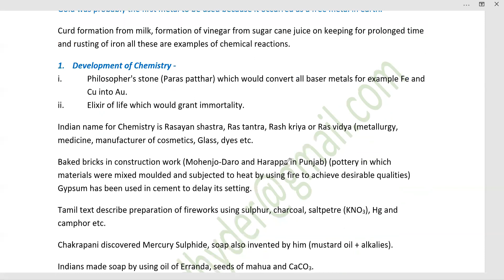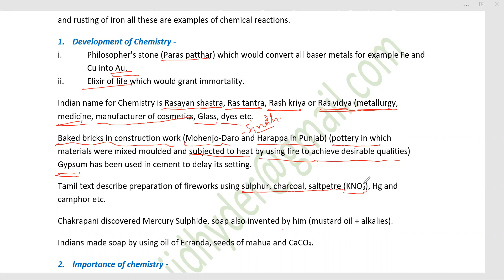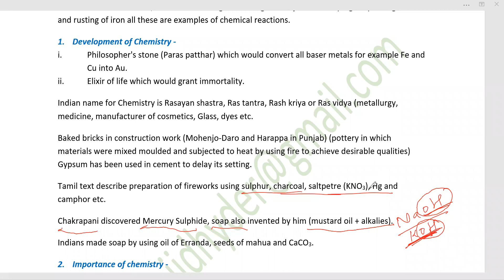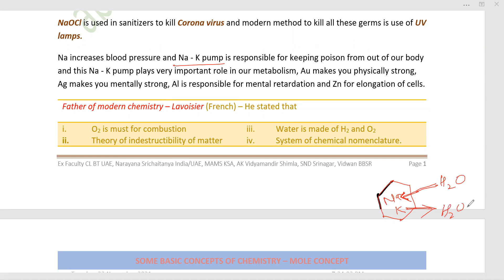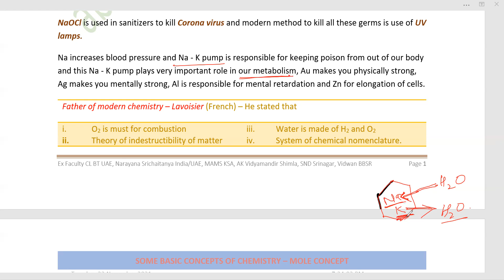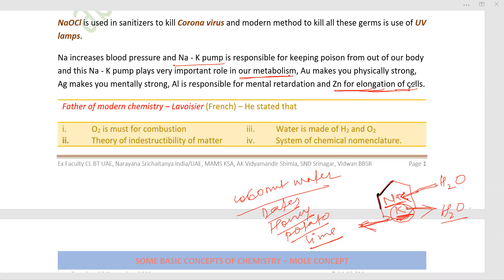Some Basic Concepts of Chemistry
Introduction, Idea and development of Chemistry